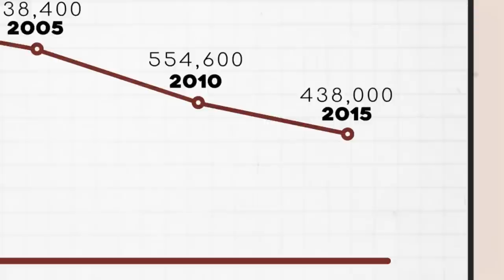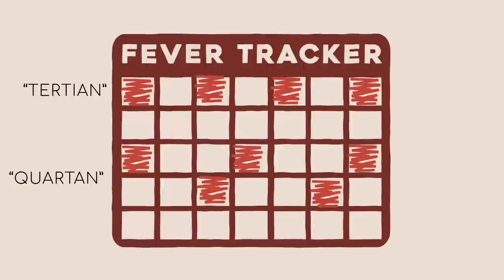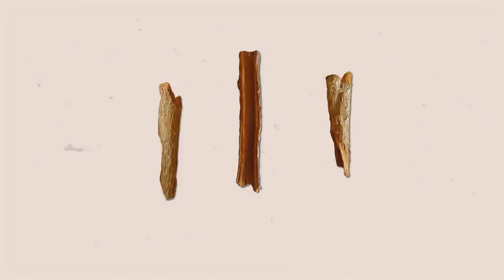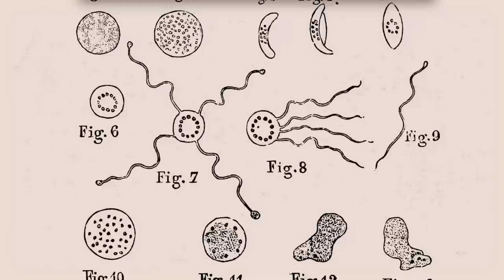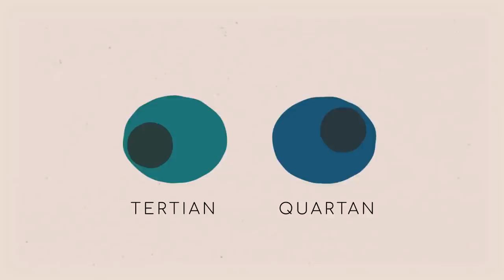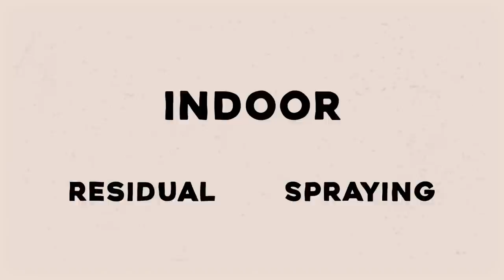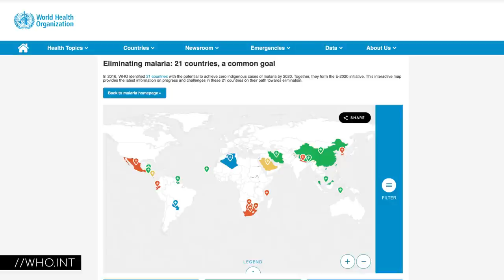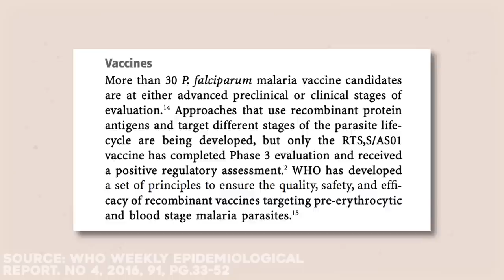How Humans (almost) Beat Malaria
Malaria is one of the diseases that’s the closest to eradication possible. I brought on my friend, Susanna Park MA, to help tell the story of how humans have gotten this far in their treatment of malaria.

A line-by-line, fact checked version of the script can be found here. You do not have to be a Patron to view: